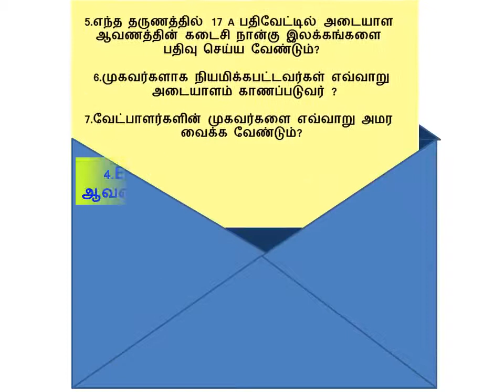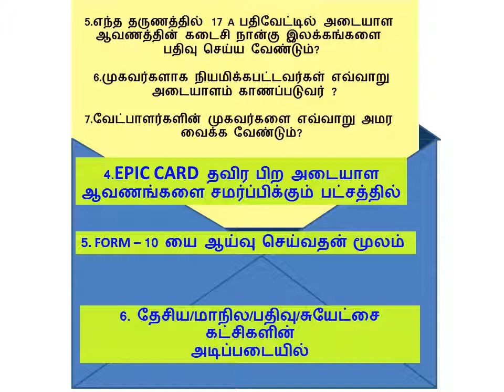தேர்தல் வினாக்கள்(10)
Most relevant questions in Election duty.